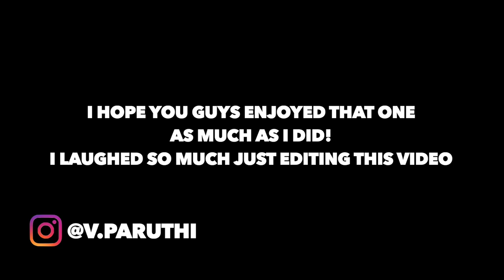THE FUNNIEST WHISPER CHALLENGE!!!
decided to try out the whisper challenge and i think it was probs the best idea loool if you enjoyed this one i would really appreciate it if you shared it with a friend :)

i feel like i talked about this before in one of the descriptions of a previous video but anyways, momentum is super import in what you do. its always really hard when you start weather it be just like going ot the gym or creating content. but once you do whatever it is that youre trying to do it becomes a bit easier to do it again the next time, and then the next time. its like a big snowball rolling down a hill. once it picks up speed it picks it up quick. but yaive noticed that with myself and these videos. once i have a bunch and im filming and editing it becomes much easier and more fun for me but its just keeping there. also i know its hard to keep it up especially if you arent really seeing much feedback or response. in my case it was my subs. i was stuck at like 69 for the three weeks but you really gotta remind yourself not to get caught up in the numbers. its hard not to but really just keep doing it if youre enjoying it cause eventually youll find someone who likes what you like. hopefully, im able to maybe put out some content while im heading hack to uni but thats something ill worry about then. oof i know im gonna miss making these videos then. sad reacts

...but das okay imma figure it out and i know so will you! whatever you are trying to figure out :) thank you so much for making it this far. i usually ramble on a lot down here but i really appreciate it that you're taking your time to read this. i mean thats crazy to think about. its super cool. but ya, anyways thank you so much!